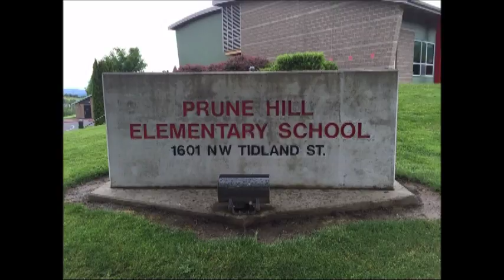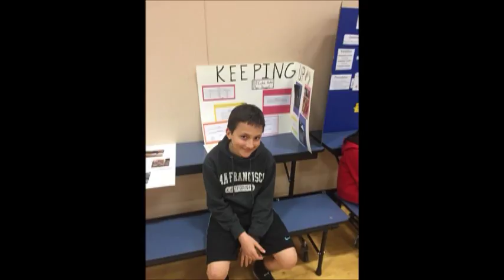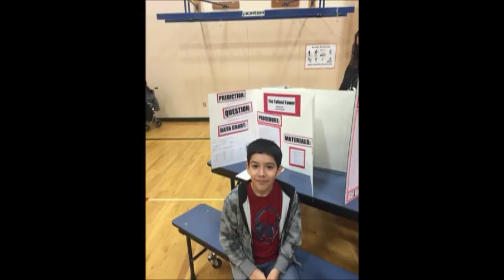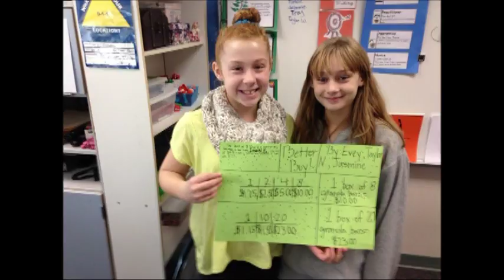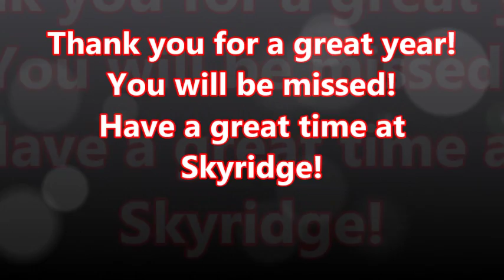Fifth Grade Celebration 2015